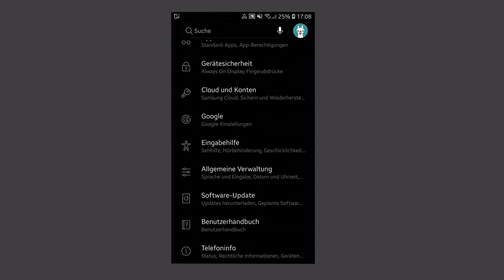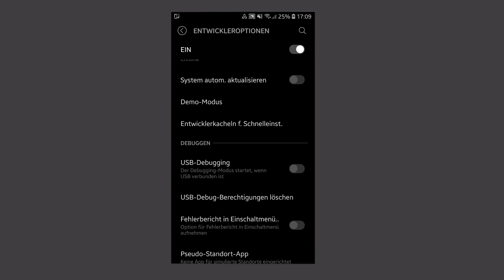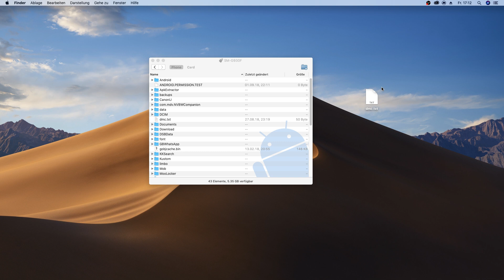Dateien zwischen Android und macOS übertragen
Wie du Dateien zwischen einem Android Handy und einem Mac (macOS) übertragen kannst zeige ich dir in diesem Video.